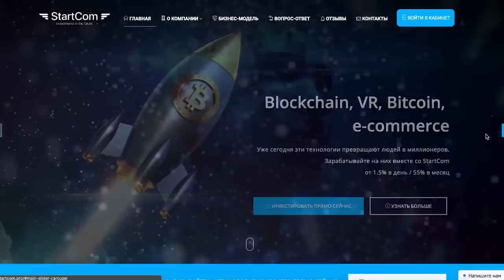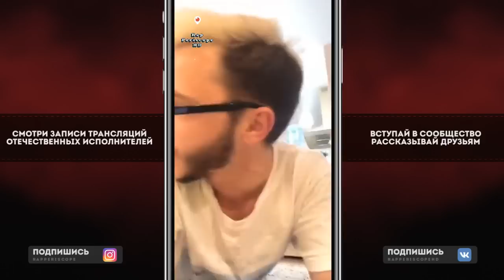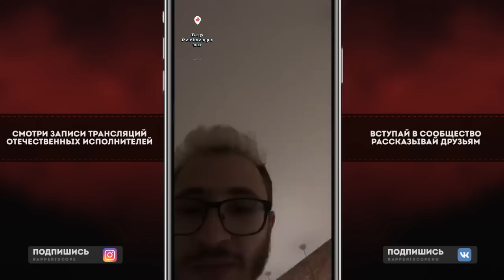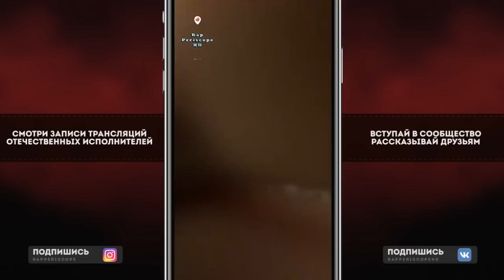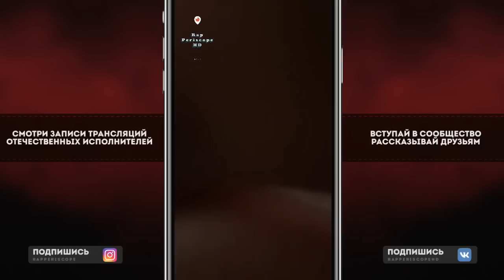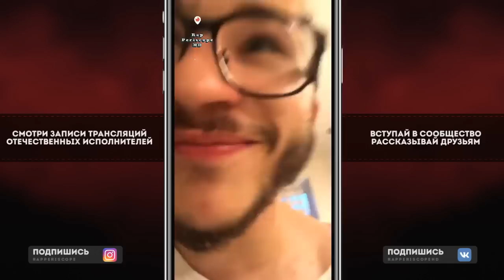Джарахов извиняется за конфликты, о треке Пьём, Gone.Fludd, Rickey F, Thrill Pill, Lizer, T-Fest